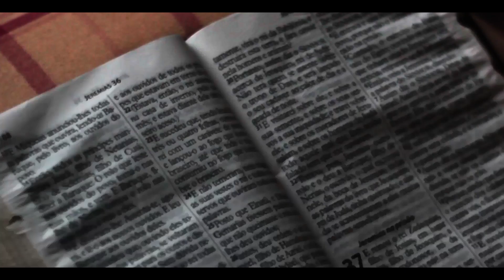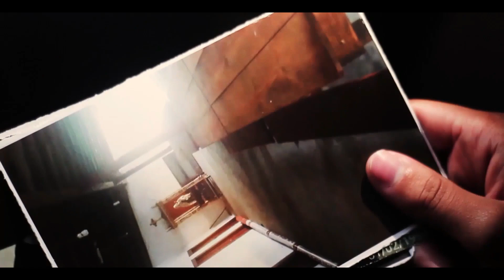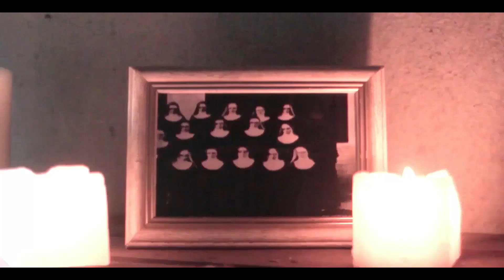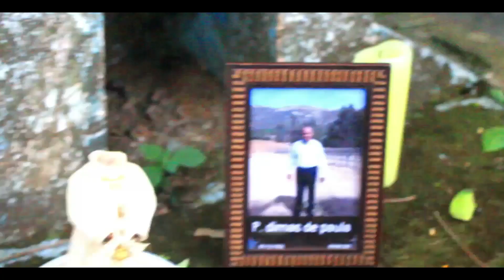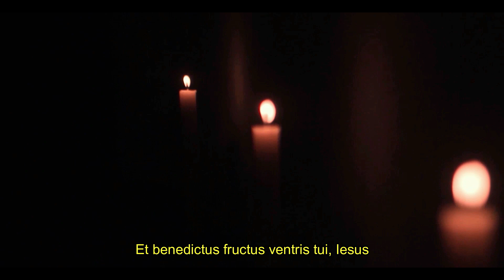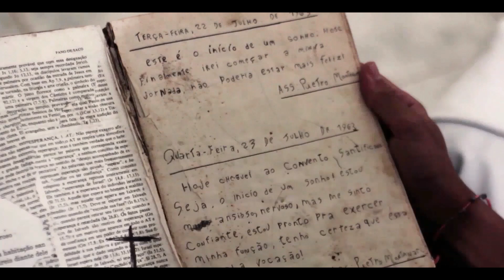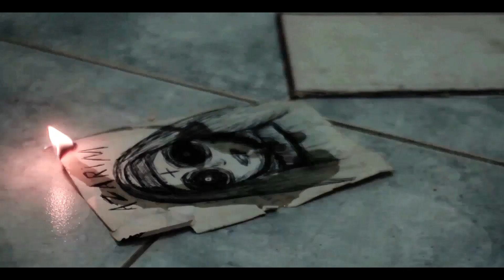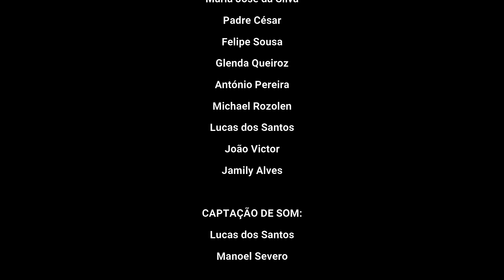Média metragem: SANTIFICADO SEJA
Mas e se dessa vez nem Deus pudesse te salvar?

O média metragem "Santificado Seja" conta a história de dois noviços que se encontram em sua jornada espiritual e partem para um convento localizado no interior da cidade. Mas Chegando ao local, eles logo sentem que há algo de errado com o lugar.

    AGRADECIMENTO:

         A PADRE DIMAS DE PAULA

         DIREÇÃO:
       Gabriel Guilherme

         PERSONAGENS

          CASTIEL:    Gabriel Henrique
          MARIA:      Milena Sanches
          MADRE TEREZA:   Maria José
          AZARIM:    Vitória Rezende
          PADRE FRECERICK:   Vinícius Amaral
          PIETRO:     Manoel Severo
          MAGGIE WALL:   Stefany Yukie
          GATA:                   Nala
          INQUISITOR:      Gustavo Melgaço
          MOTORISTA:      Dimas de Paula
          PAI DE MARIA:    Michael Rozolen

    DIREÇÃO DE FOTOGRAFIA:

   Enzo Yuta e
    Stefanny Yukie

 APOIO:

Guilherme Oliveira
Letícia Rafaela
Valéria Honório
Maria José Fernandes
Maria José da Silva
Padre César
Felipe Sousa
Glenda Pereira
António Pereira
Michael Rozolen
Lucas dos Santos
João Victor
Jamily Alves

CAPTAÇÃO DE SOM:
Lucas dos Santos
Manoel Severo

        TRILHAS SONORAS:

 salem secret - Peter Gundry
 bury my heart - Peter Gundry
 goetia - Peter Gundry
Coro da Arquidiocese de Campinas, Schola Cantorum do Pateo do Collegio - Alma de Cristo
Libera - Carol of the Bells (New)
Jeff The Killer Theme Song (Piano Version) Sweet Dreams Are Made Of Screams
Soundtrack The Nun La Monja (Theme Song - Epic Music) - Musique film La Nonne
Handmaid of God (The Nun Soundtrack)
Veiled Mirrors (The Nun Soundtrack)
AVE MARIA EM LATIM
Dark Music - Lucifers Hymn | Choir
Dark Music - The Witch Trials (The First Hearing)
The Conjuring 2: (Original Motion Picture Soundtrack) 10 Old Man Bill
ANIMA CHRISTI

EDIÇÃO DE SOM:
Gabriel Henrique e Felipe Sousa

EDIÇÃO DE VÍDEO:
Gabriel Henrique Fernandes

2020

TRIDENTE PRODUÇÕES